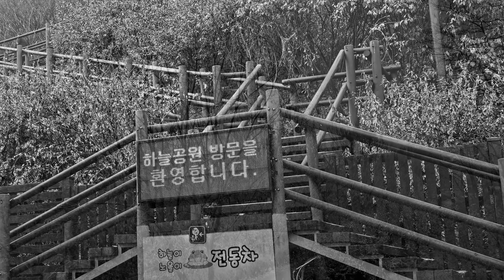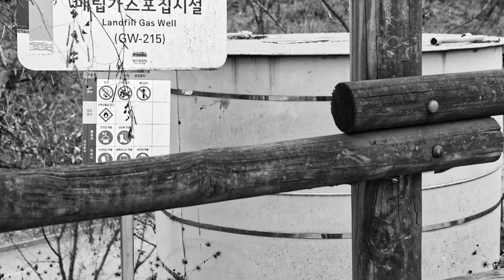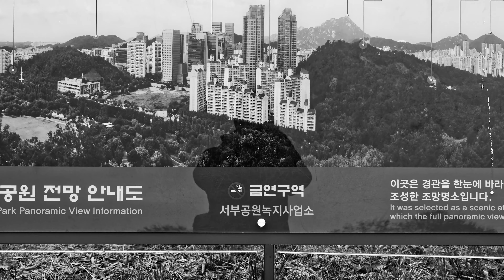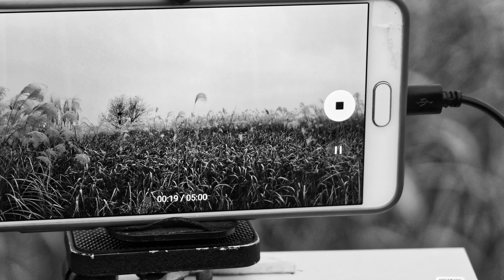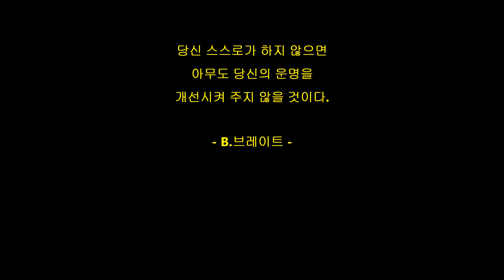Mono Park 4 - Haneul GongWon(Sky Park)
Mono Park 4
Haneul Gongwon(Sky Park)
Mapo-Gu

Photo Slide show 4K
Korea, Rep. of
Seoul, Seodaemun-Gu
Hongeun-Dong

제작자에게 큰 힘이 됩니다.